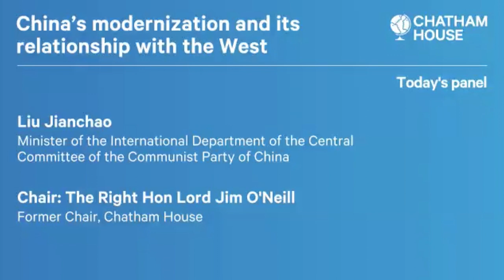China’s modernization and its relationship with the West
Liu Jianchao, minister from the International Department of the Central Committee of the Communist Party of China, explores common causes and goals for China and the world.

Last October, the 20th National Congress of the Communist Party of China laid out a blueprint for China’s future development. The term ‘Chinese modernization’ was introduced and left the world perplexed.

This also comes at a time when the relationship between China and the UK is in a difficult spot. Following David Cameron’s attempts to usher in a ‘golden era of cooperation,’ relations with Beijing have become more complex to manage.

Bilateral ties are strained as the UK, and other countries look inward at securing supply chains and strategic industries while Beijing seeks ‘self-reliance’. However, both economies remain deeply entwined. This, along with global common causes such as the climate crisis, offer opportunities for partnership and dialogue between London and Beijing to re-emerge.

This conversation considers:

What is Chinese modernization and what does it mean for the world?
Where can the UK and Chinese governments find common ground?
How powerful are the BRICS countries?
What does it mean for China’s development?

As with all members events, questions from the audience drive the conversation.